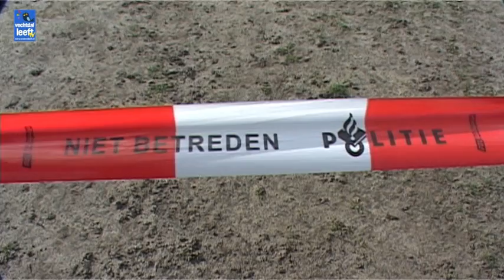016 Vreemd teken in grasveld Boslustschool locatie Laarakkers Ommen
een reportage van Marjon Wessel Gerard Heerdink en Louis Schippers